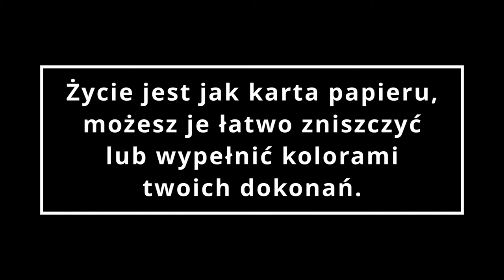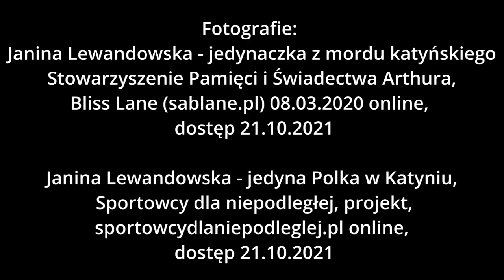PN-6 ŚWIAT--68 --- OK--INT --- janina lewandowska